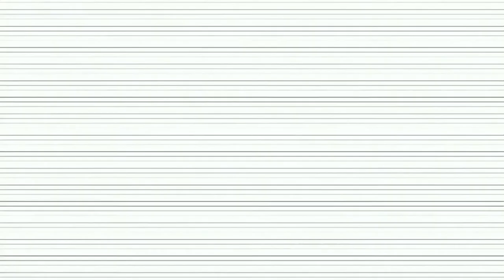DUTCHSAIL INSIDE - America's Cup 2021 - aflevering 3 - Design edition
Vanuit de DutchSail base in Scheveningen de 3e aflevering van DutchSail Inside. Hét zeilprogramma op Internet over de America's Cup 2021. Met presentatrice, zeiltopper en burgemeester van jouw Noordzee, Marcelien Bos - de Koning. Wederom met haar twee gasten Simeon Tienpont en Peter van Niekerk (beiden 2 voudig AC winnaar) en dit keer  interviews met Gijs Struijk (Marin)  en Dirk Kramers, misschien wel de Nederlander met de meeste America's Cups achter zijn naam. Kijken dus!

Bekijk het hele interview met Dirk Kramers:
link toevoegen